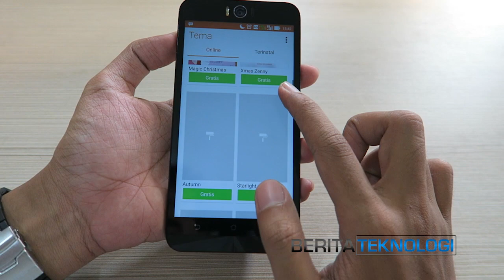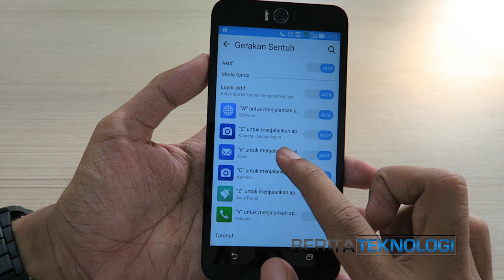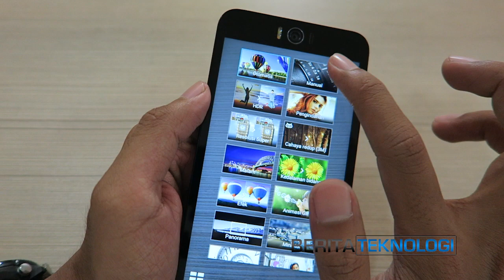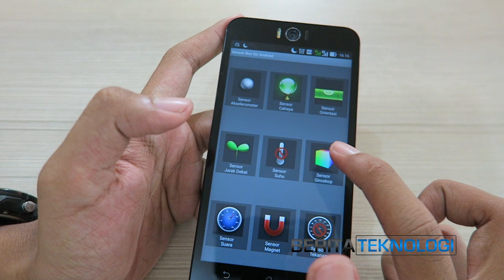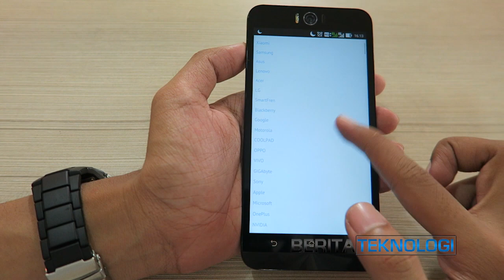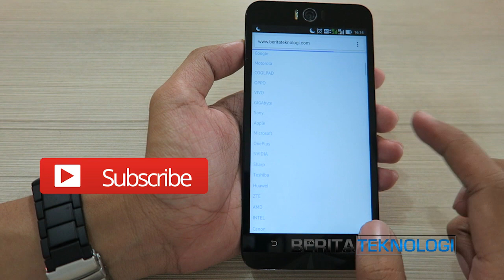Review Asus Zenfone Selfie Indonesia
Suka Teknologi? Ingat BeritaTeknologi.com! Say No to Gaptek!
Setelah kita melakukan unboxing, kali ini kita cari tahu apa aja sih fitur dan performa dari Asus Zenfone Selfie?

Spesifikasi Asus Zenfone Selfie :

Layar: 5,5 inci IPS, FHD 1080p 403ppi, Gorilla Glass 4
Chipset : Qualcomm Snapdragon 615 Octa core 1,5 GHz + GPU Adreno 405
Memori: 3GB RAM + 32GB memori internal (support micro SD hingga 128GB)
Kamera utama : 13MP, laser autofocus, dual tone LED flash, PixelMaster v2.0
Kamera depan : 13MP autofokus, dual tone LED flash, PixelMaster v2.0
Baterai: 3.000mAh, removable
SIM: Dual SIM, Micro SIM
Jaringan : EDGE, 3G HSPA, 4G LTE
Sensor : Proximity, Acelerometer, Gyroscope, Magnetic
OS : Android 5.0.1 Lollipop, Zen UI.